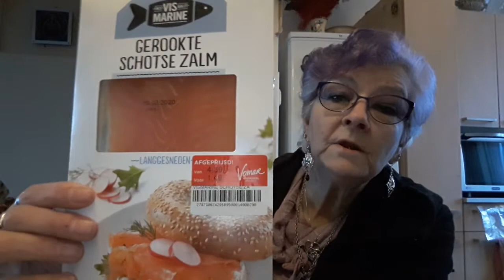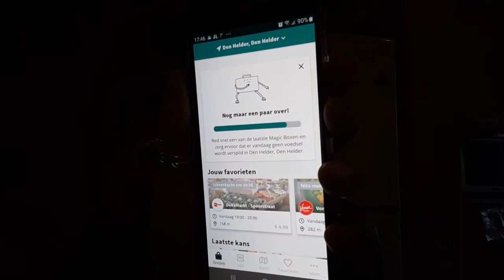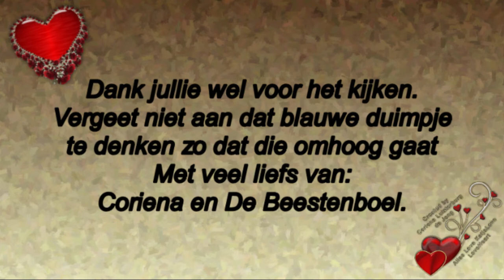19 februari woensdag een drukke dag en vergeefs wachten op Jack Pater En een TooGoodToGo halen#685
19 februari woensdag een drukke dag en vergeefs wachten op Jack Pater  En een TooGoodToGo halen#685

Megapixels: 16 megapixel
Optische zoom: 12x
Beeldsensorformaat: 1/2.33 inch
Beeldstabilisator:  Ja
Digitale zoom: 4x

Samsung Galaxy S5:
Resolutie 720x1280